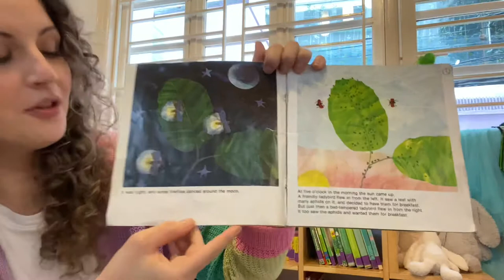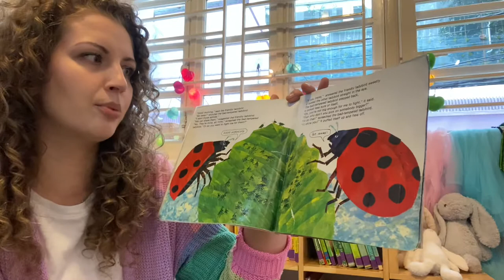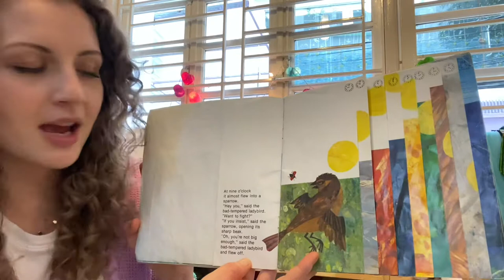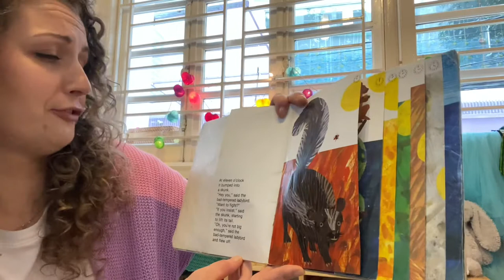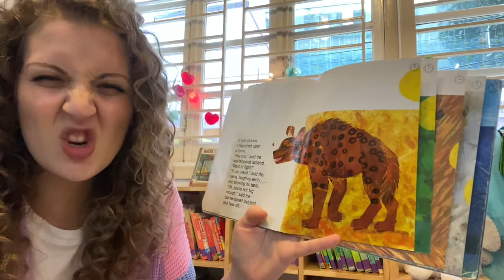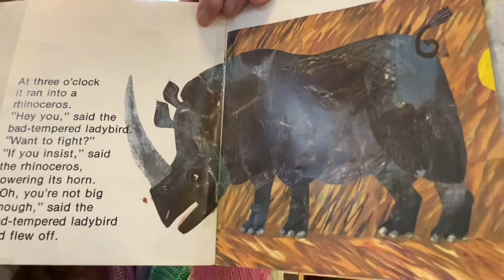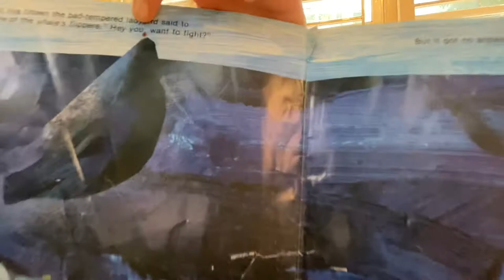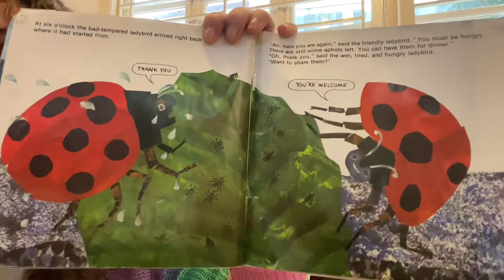Story Time with Sarah - The Bad-Tempered Lady Bird